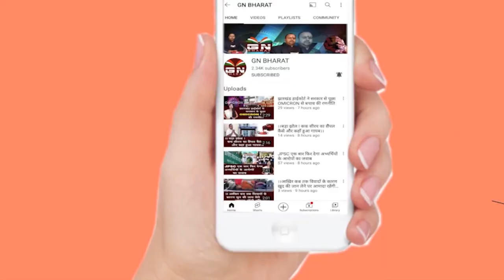Chainpur || चैनपुर में भ्रष्टाचार चरम पर... बिना काम किए निकाल ली गई राशि